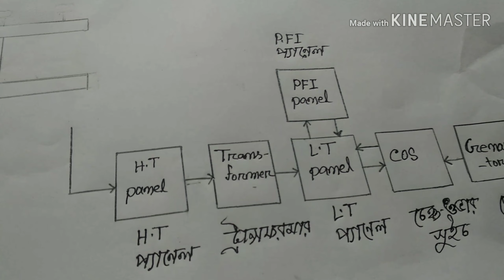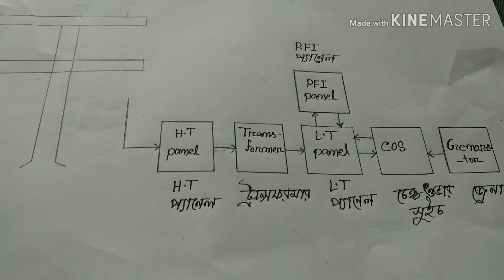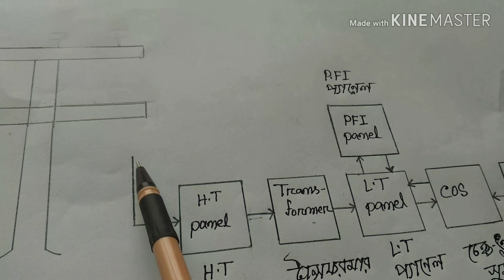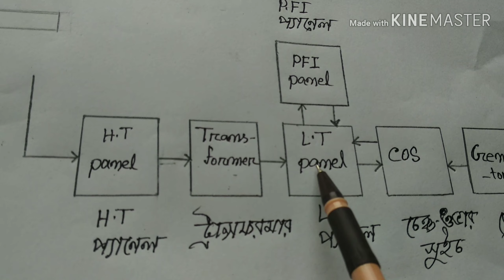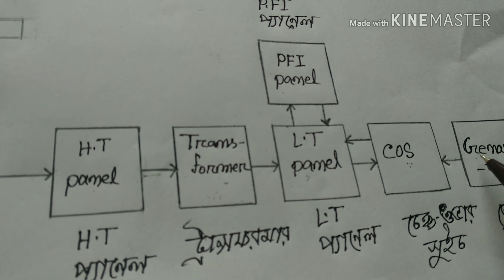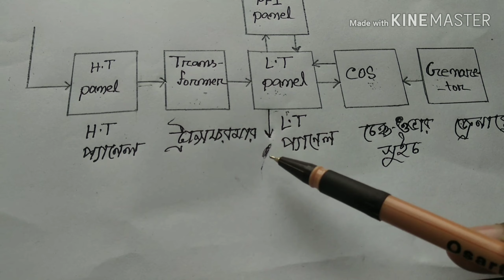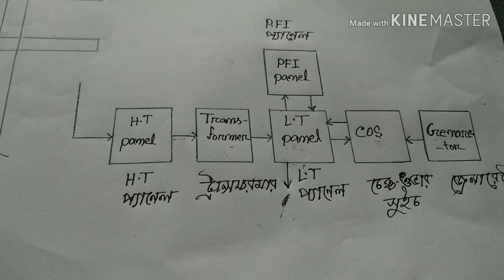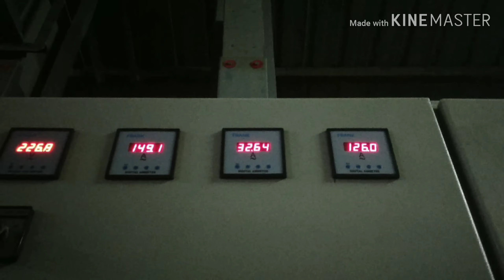সাব-স্টেশনের ভিতরে কি কি থাকে এবং এদের কোনটা কি কাজের জন্য ব্যবহার করা হয়েছে( Sub-Station Details)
ইলেক্ট্রিক্যাল ইনডোর সাবস্টেশন এ কি কি থাকে এবং এদের কোনটার কি কাজ,কিভাবে পোল থেকে 11000 ভোল্টেজ কে সাবস্টেশনের ভিতরে নিয়ে আসা হয়েছে এবং কিভাবে নিয়ে আসা হয়েছে সেটা আজকের ভিডিওতে আমি আপনাদের দেখানোর চেষ্টা করেছি,আজকের ভিডিওতে আমি আপনাদের দেখানোর চেষ্টা করেছি যে সাবস্টেশনে কোনটা পরে কোনটা বসাতে হয়,আগে LT প্যানেল বসাবেন নাকি HT বসাবেন সেটা একটার পর একটা ব্লক ডায়াগ্রাম আকারে আপনাদের দেখানোর চেষ্টা করেছি,আমার ভিডিও থেকে আপনি যদি সামান্য পরিমান ও কিছু শিখতে পারেন তাহলে আমার চ্যানেলটিকে সাবস্ক্রাইব করবেন এবং ভিডিওটি যদি ভালো লাগে তাহলে একটা লাইক দিবেন এবং খারাপ লাগলে একটা ডিসলাইক দিবেন, ধন্যবাদ সবাইকে ভাল থাকবেন।